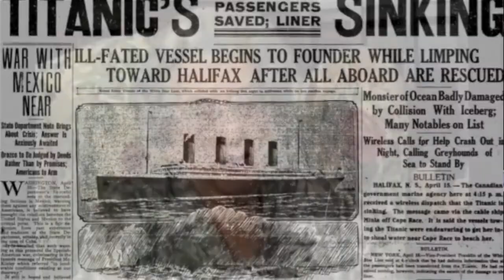Jennifer Ryan History Video